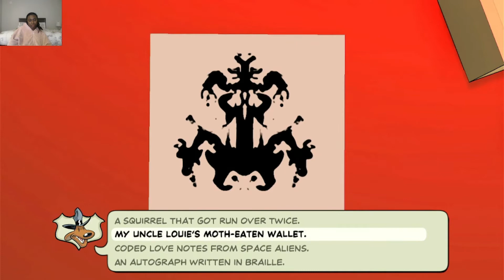Sam and Max Save the World Remastered - Full Episode 1: Culture Shock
Sam and Max Save the World Remastered Episode 1 Culture Shock is here. This is the FULL first episode of Sam and Max Save the World Remastered for the Nintendo Switch. I played the entire first episode so far and will feature the other episodes as I finish them on the channel. Look out for my Sam and Max Save the World Remastered game review on my channel after the final episode has gone up on the channel. I post games like Sam and Max Save the World Remastered every week if I can, so you don't want to miss out.